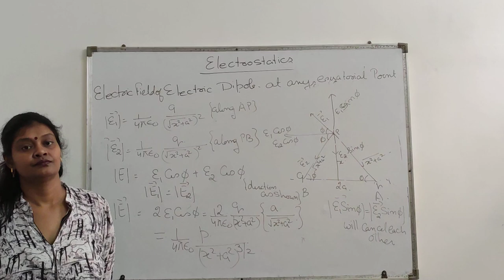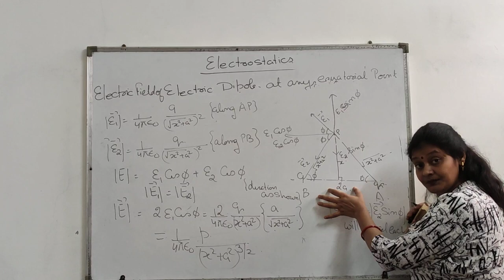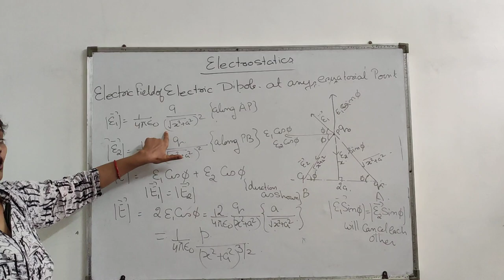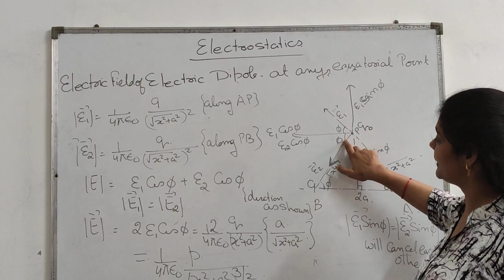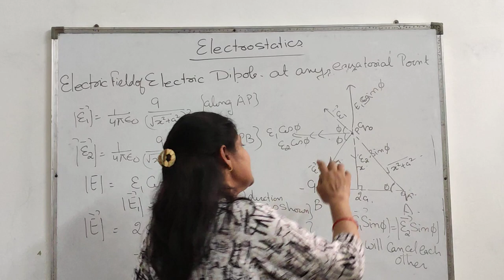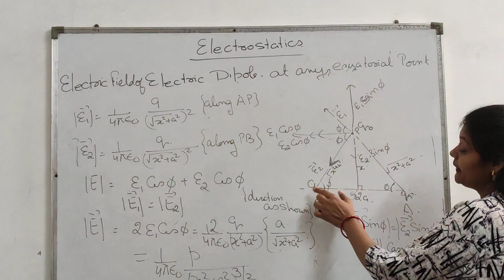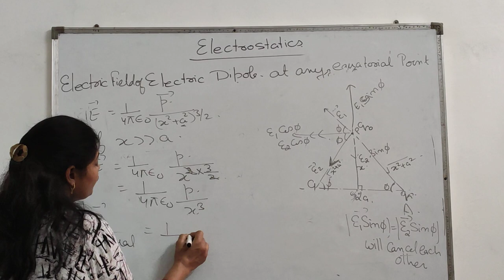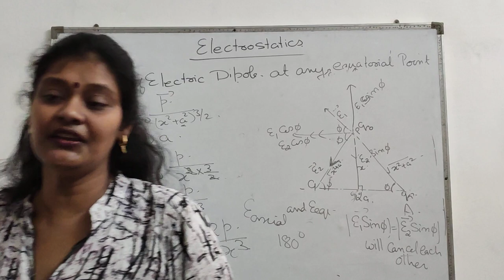Class-12 Unit-1 Electrostatics (Topic-Electric Dipole)Part-2